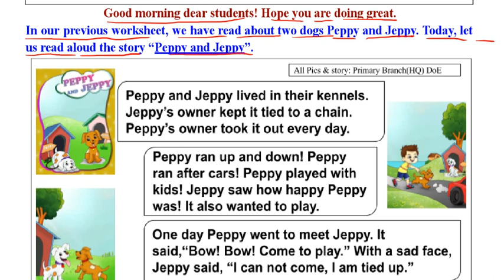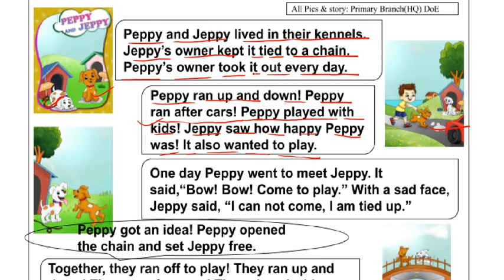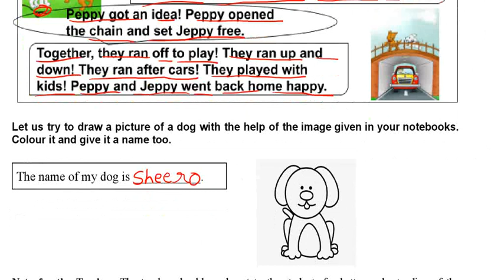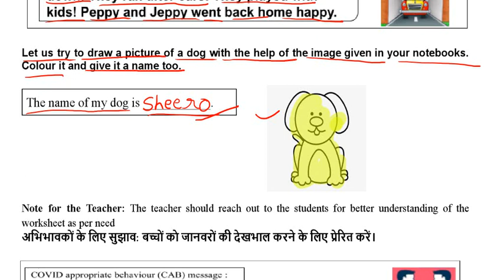SCERT worksheet no 61 class 1 ( 02/04/2022 ) || kids learning